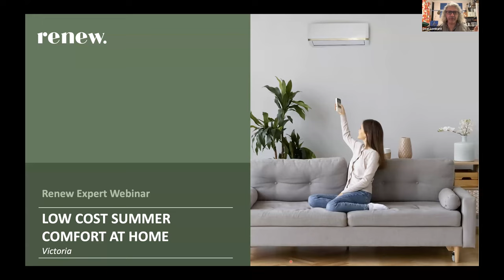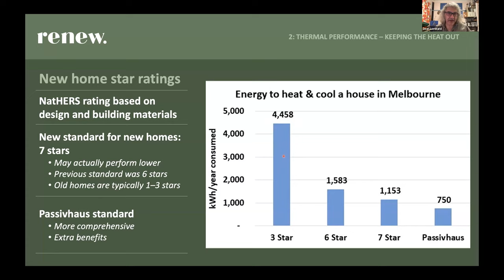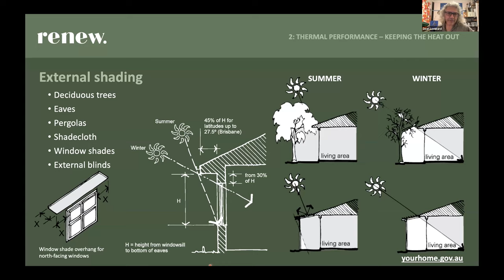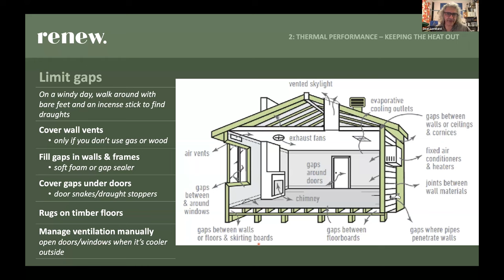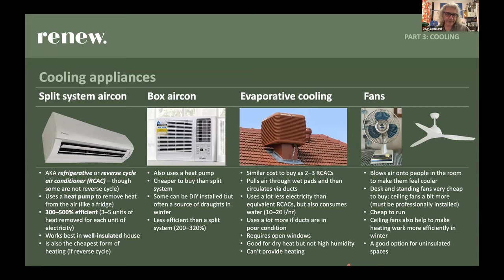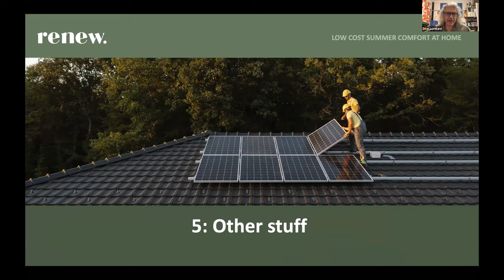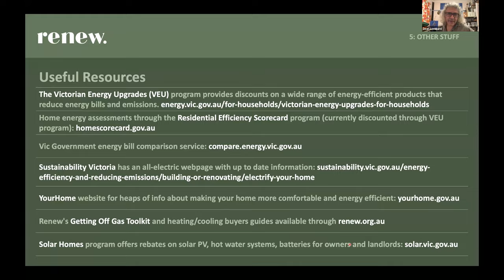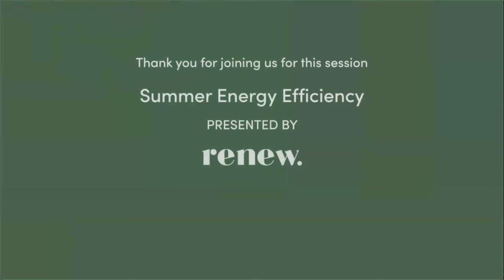WAGA - Summer Energy Efficiency - 11 Nov 2023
This year is a great time to take steps towards making your home and lifestyle more sustainable, yet it can be tricky to find trusted independent advice. To help, the Western Alliance for Greenhouse Action group of city councils has come together to bring you a series of expert online events from the sustainability and energy experts at Renew, who have been providing independent advice for over 40 years.

During Summer heatwaves, energy efficiency in the home becomes crucial for health as well as comfort. Yet many Australian homes need major improvement, and some changes are simple and affordable. Watch out online event to find out more, presented by energy experts Renew on behalf of the Western Alliance for Greenhouse Action councils including: Brimbank City Council, Maribyrnong City Council, Melton City Council, Moonee Valley City Council, Hobsons Bay City Council and Wyndham City Council.